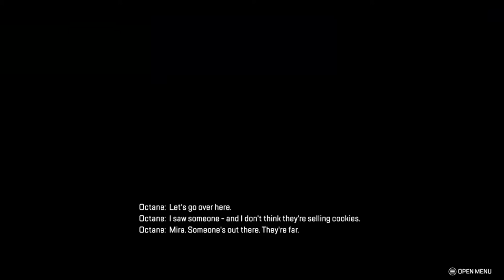Apex Legends with a new player